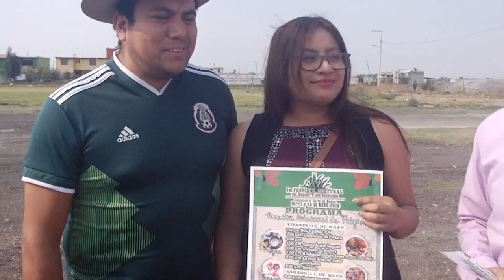GAMMARADIO FERIA DEL PULQUE Y SUS DERIVADOS TONANITLA 2019